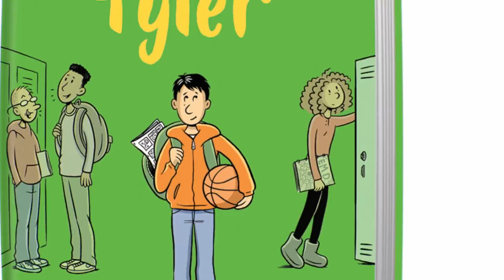Truly Tyler by Terri Libenson | Book Trailer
Cliques. Crushes. Comics. Middle school. Don't miss this story about being your truest self—and trusting your truest friends—from the bestselling author of the Emmie & Friends series, Terri Libenson.

Ever since Tyler started getting into art and hanging out with Emmie, his friends and teammates have been giving him a hard time. He wonders why can’t he nerd out on drawing and play ball?

Emmie is psyched that she gets to work on a comics project with her crush, Tyler. But she gets the feeling that his friends don’t think she’s cool enough. Maybe it’s time for a total reinvention. . . .